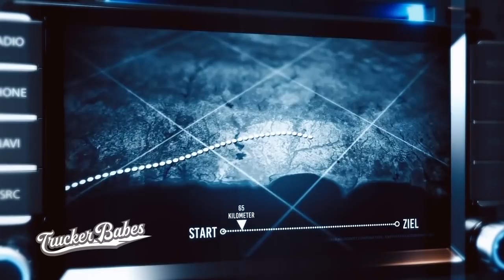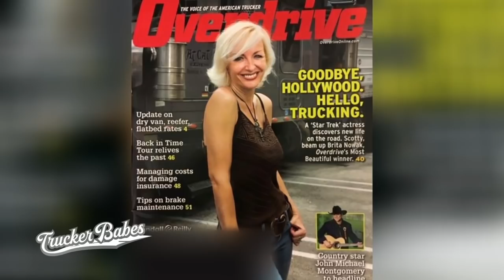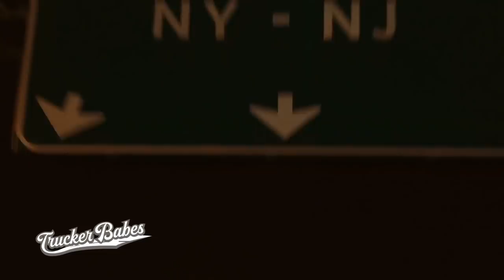Brita hat Probleme mit ihrem Reifen: Es fehlen ihr 1,4 bar | Trucker Babes | kabel eins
Brita muss Melonen nach New Jersey transportieren. Während der Fahrt fällt ihr auf, dass ein Reifen zu wenig Luft hat. Ihr fehlen 1,4 bar. Schafft sie es rechtzeitig den Reifen aufzupumpen?